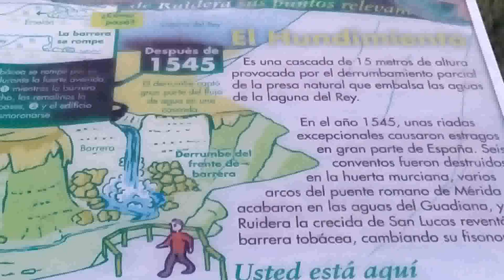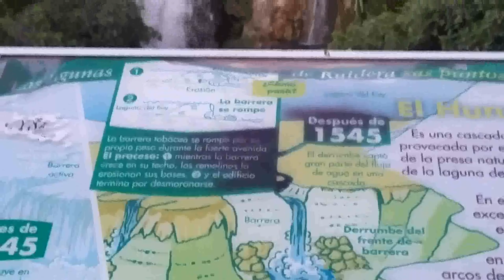¿Colonos interplanetarios?.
¿Colonizar planetas o entornos inhabitables?.¿La tecnología como la naturaleza puede hacer cambiar los sistemas de vida de cualquier mundo?.